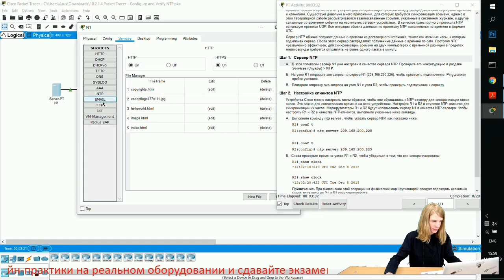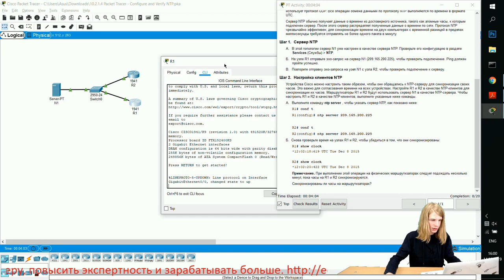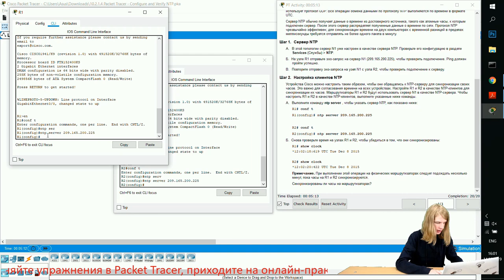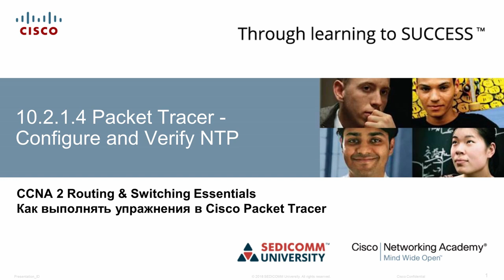Курс Молодого Бойца Часть 2 2020 CCNA 2 RSE 10.2.1.4 Packet Tracer - Настройка и проверка